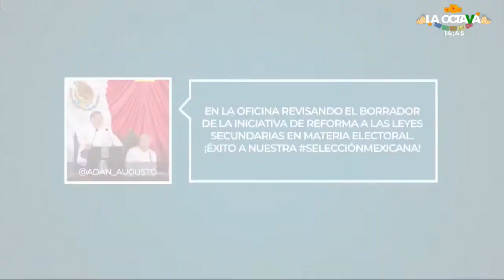SE le fue el 'CHANCE': JUEZ de NUEVA YORK DESECHA RETIRAR CARGOS contra GARCÍA LUNA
Después de que la defensa de Genaro García Luna pidiera una oportunidad a jueces de Nueva York para retirar los cargos en contra del exsecretario de Seguridad, un juez de ese estado de la Unión Americano desechó el recurso y no retirarán cargos al otrora funcionario.